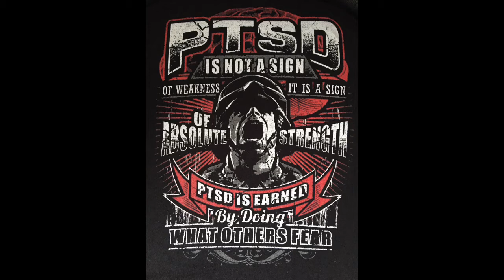50 SUBSCRIBER SPECIAL! - The Tail of the Dragon, Pt1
Peace